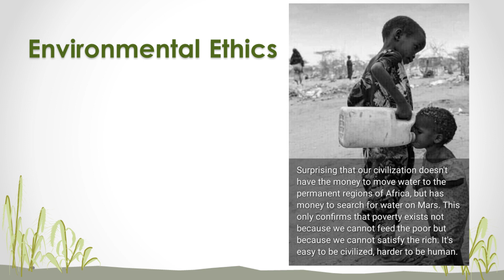AGAHI Series | Applied Ethics | Aziz Kabani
The speaker discusses that human activity and human contacts both with fellow human beings and the environment are based on ethics. Ethics gives a framework and regulate human activity through certain principles and these principles of ethics are mandatory for the value-based society.